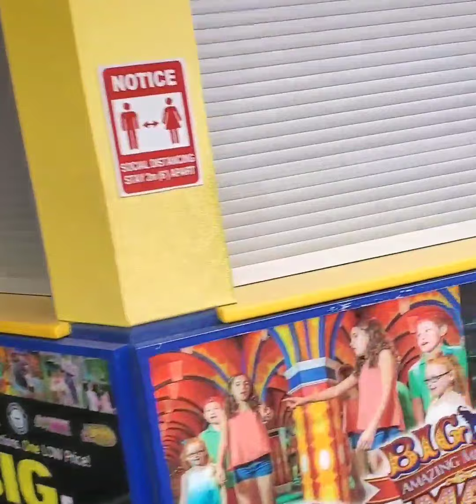Welcome to Niagarafalls Canada 🇨🇦